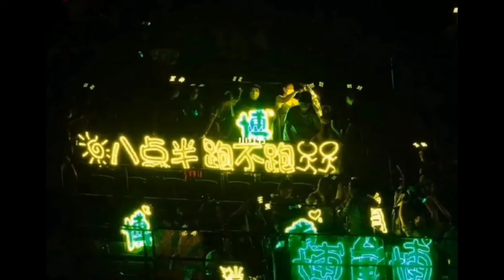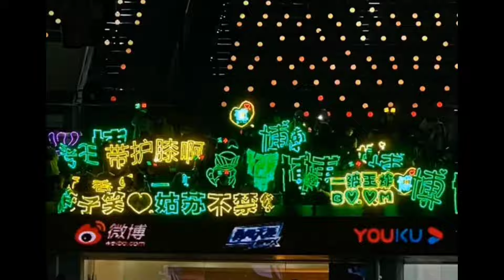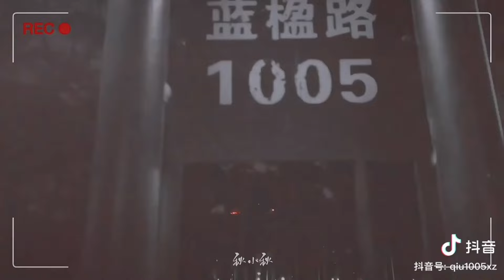[Bác Quân Nhất Tiêu là thật đó] tương tác giữa hai anh ấy siêu dễ thương luôn 💚❤️